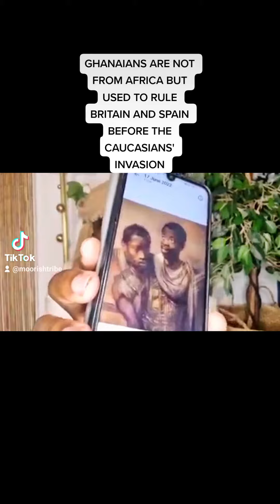Ghanaians ruled Europe before the Caucasians' took their land.